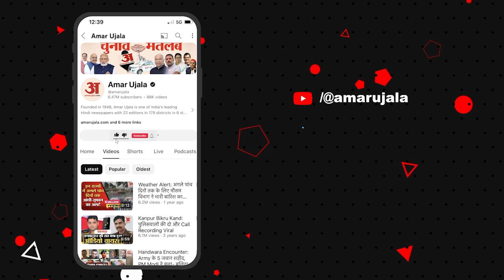Arvind KejriwalArrest: केजरीवाल की गिरफ्तारी पर आतिशी ने दागे कई सवाल?